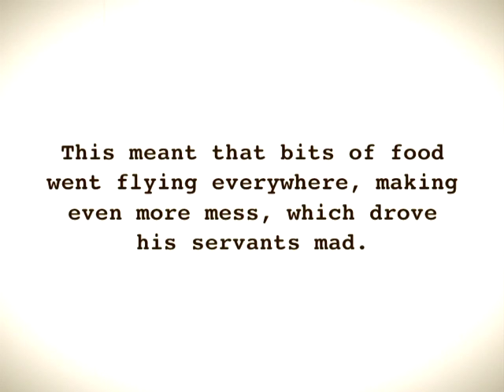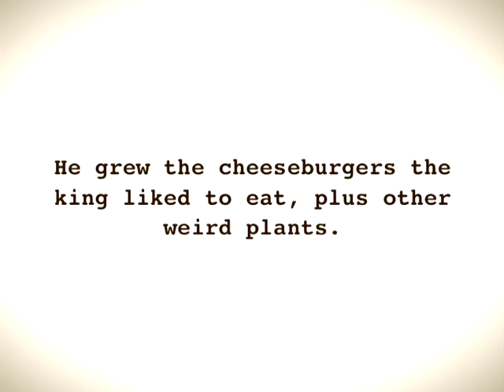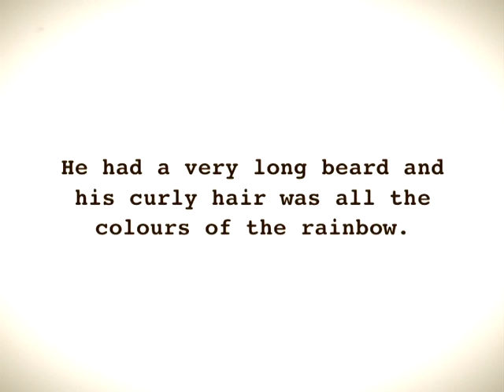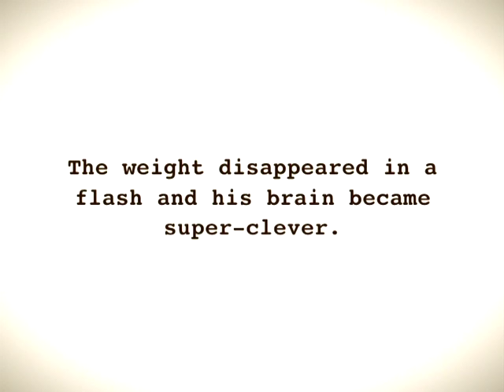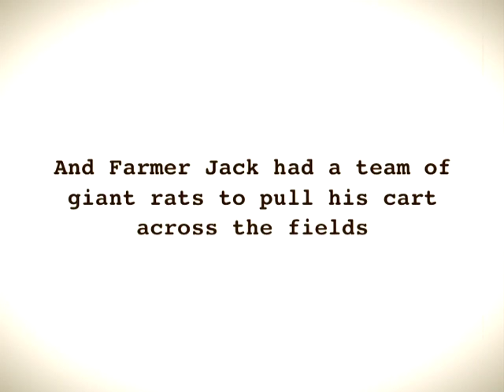Bocombra 3 FINAL Broadband High